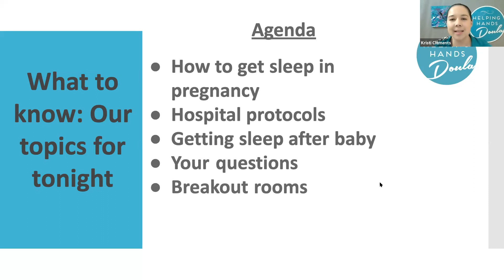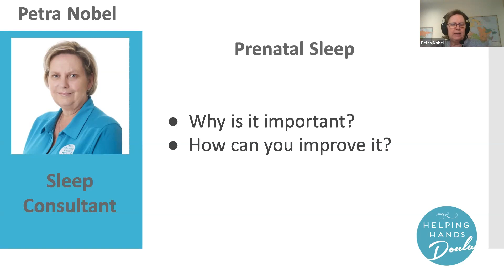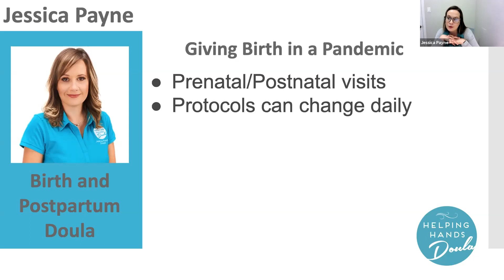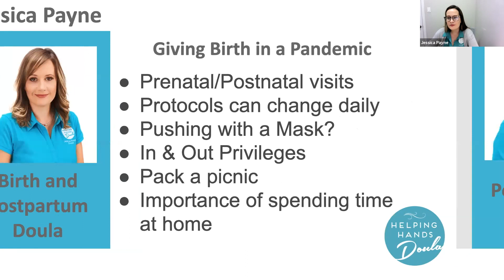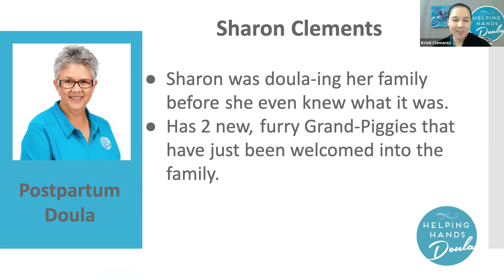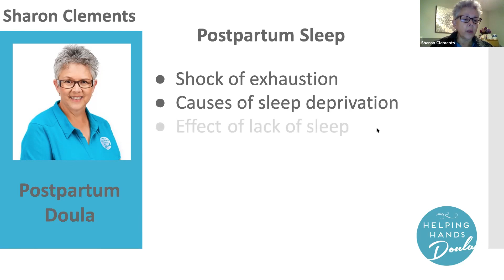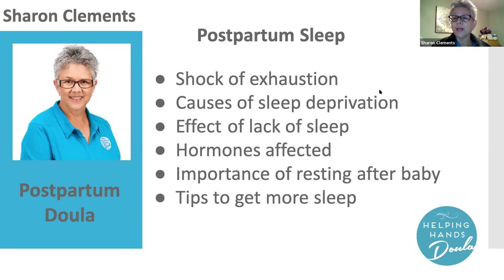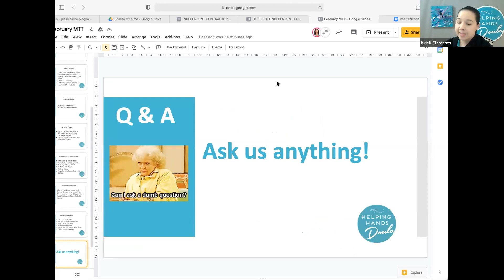Meet the Team! Discussion about Sleep in Pregnancy & New Parenting, Plus Pandemic Hospital Policy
Welcome to our February 2021 Meet the Expert Series. This is where @HelpingHandsDoula team of Birth & Postpartum Doulas, Infant Feeding Experts & Gentle Sleep Consultants share candidly insider tips and tricks. Just a little teaser of helpful information to consider when planning for your birth & new parenting journey.

This episode focuses on getting better sleep during pregnancy and as a new parent. Plus what to expect with hospital protocols during the pandemic and how to plan for a positive birth experience.

↠Ask us how you can add DOULAS to your baby registry↞

Helping Hands Doula is a compassionate group of women whom provide professional education and hands on support during pregnancy, childbirth, and new parenting. Virtual support and in-person care in the Greater Toronto Area. Helping families is what we do BEST! Hang around to learn our tips and tricks to make this life transition just a little bit easier. Check out our Q & A videos to learn more about how a doula can increase your experience of meeting your baby for the first time!

Toronto & GTA